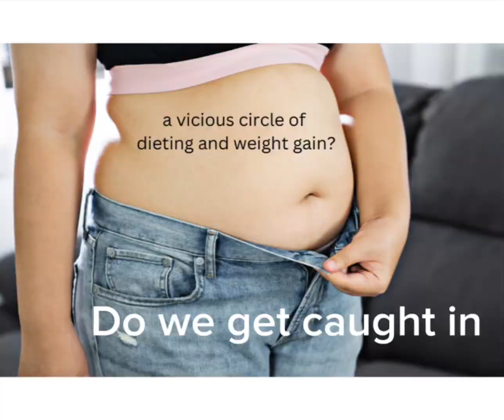다이어트와 비만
We are what we eat